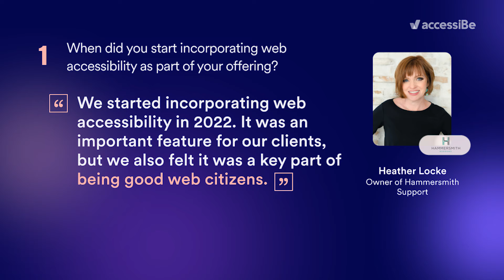Inclusive Agency Of The Month February 2023 | in partnership with accessiBe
Introducing Hammersmith Support as February’s Inclusive Agency of the Month! By working alongside accessiBe to bridge the web accessibility gap, Hammersmith Support contributes to the inclusive efforts that aim to make the internet accessible for all.

Video Starts:

[Upbeat music starts playing in the background]

[Text flashes on the screen]

Inclusive Agency of the Month

[The Hammersmith Support logo appears with a crown tilted on its top-left corner]

Hammersmith Support as February’s most inclusive agency
By accessiBe

[A picture of the agency leader appears. A woman is smiling at the camera]

Heather Locke, Owner of Hammersmith Support

[The first question appears with Heather’s picture next to it]

When did you start incorporating web accessibility as part of your offering?
We started incorporating web accessibility in 2022. It was an important feature for our clients, but we also felt it was a key part of being good web citizens.

[The second question appears with Heather’s picture next to it]

Why is your agency prioritizing web accessibility?
Beyond donations and volunteering, building and creating websites that are more inclusive helps us all walk the talk and infuse more meaning into our work.

[The third question appears with Heather’s picture next to it]

Tip on how to get your clients interested in web accessibility
While our clients love the ease and affordability of web accessibility and understand the need for compliance, they also see how being inclusive helps their brand truly shine.

[Banners move across the top and bottom of the screen that read “Thank you”]

[Text appears on the screen with the Hammersmith Support logo on top]

Thank you Hammersmith Support for making the web inclusive and accessible!

Web accessibility is accessiBe